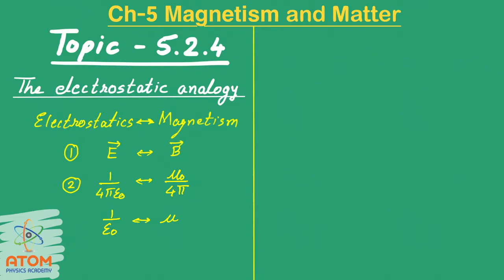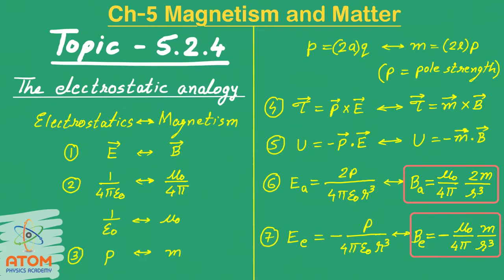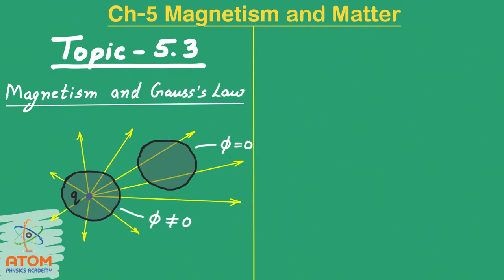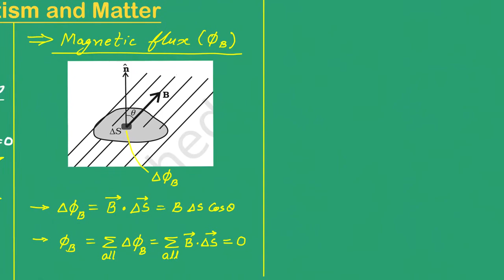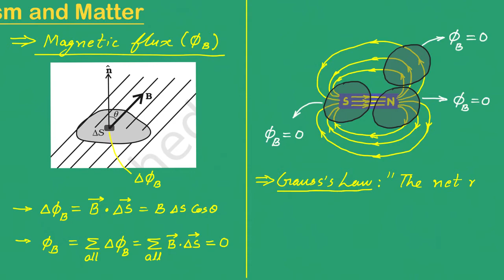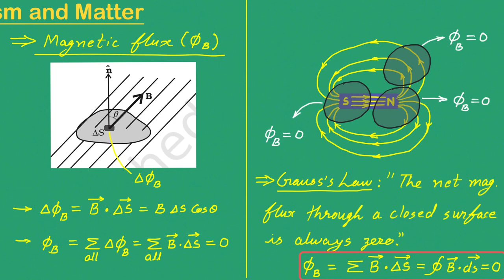Electrostatic Analogy & Gauss’s Law || Ch 05 Magnetism and Matter || Std 12 Phy || CBSE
Pure Physics (in Hindi). Detailed lecture for Topic 5.2.4 “The Electrostatic Analogy” and Topic 5.3 “Gauss’s Law for Magnesium” of Chapter 05 "Magnetism and Matter” of Std 12 Physics, CBSE. Conceptual explanation of all the theories, examples and exercises. Complete coverage of all the points with images and animations. Enriched content for CBSE, NEET & JEE preparation.

From Baldaniasir
Atom Physics Academy